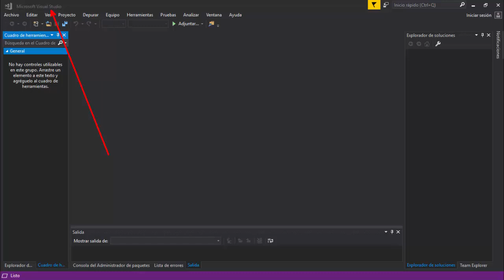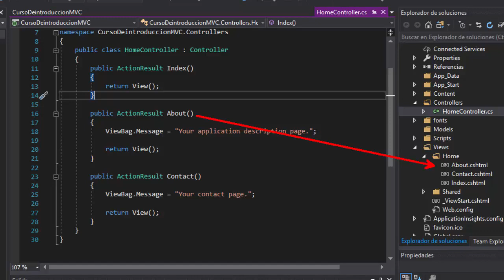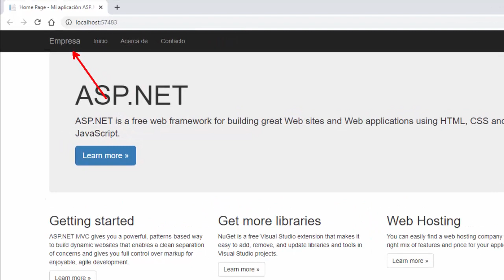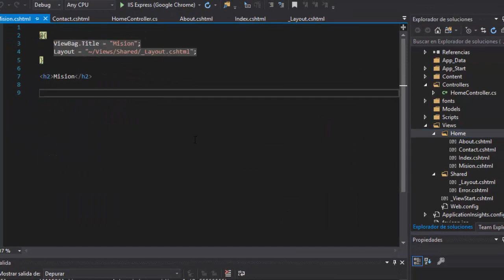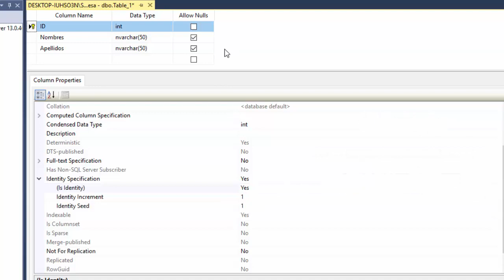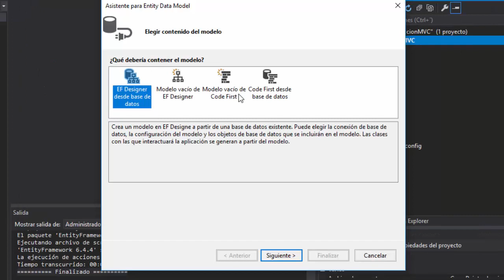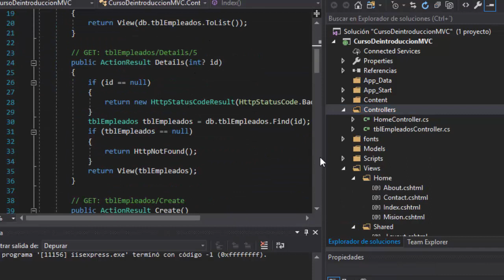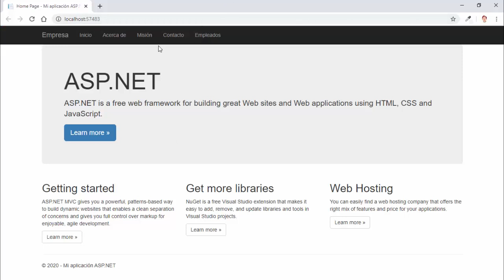CRUD c# sql server MVC ► 🎁 PASO A PASO, gratis y desde CERO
Como los cruds son inevitables, aquí les dejo contenido para que tengan a la mano y espero que les pueda servir, les deseo mucho éxito en todos sus proyectos:

00:00    0.- Inicio
00:03    1.- Primera aplicación
02:30    2.- Conociendo la aplicación MVC
06:35    3.- El layout y la estructura
10:45  4.- Revisando las vistas del proyecto
13:13  5.- Creando una vista
17:14  6.- Enlace de menú a una vista
18:54  7.- Preparando la Base de datos
22:09  8.- Instalando ORM (Entity Framework)
24:15 9.- Conexión a BD y Generación de modelos
28:17 10.- Entity Framework Generando Controles y vistas
31:43 11.- Entity Framework Revisando el Crud

En este vídeo se muestra como crear un crud con MVC y Entity Framework usando Sql server y c#